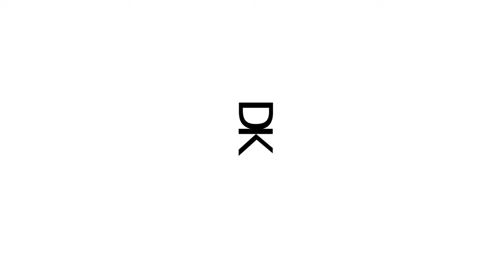ENTRAÎNEMENT HAUT DU CORPS SANS MATÉRIEL !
Construire son physique à la maison et sans matériel !
Programme de musculation 100% Gratuit  "30 Jours d'entraînement à la maison"

Voici une bonne séance pour solliciter l'ensemble des membres supérieurs et tout ça en temps réel.
Tu as juste à me suivre ... ALLEZ LET'S GO
N'hésites pas à me dire en commentaire ce que tu en penses :)

Utilise toujours le code " CREWKD " pour avoir une réduction supplémentaire (- 20%) et pour soutenir mon travail 🔥